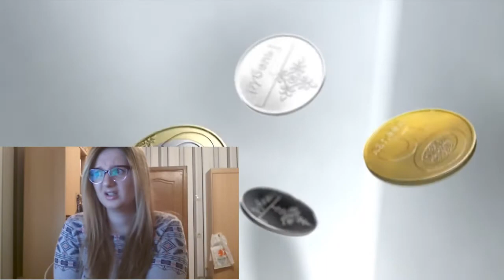моя эРЕАКЦИЯ на рекламу Безлимит на YouTube: неограниченный трафик для просмотра видео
эксплуатирую котяток. как чувак в рекламе смог выудить из надувного колодца девушку и мужика?.. видимо, там вместо ведра ступа Бабы Яги.